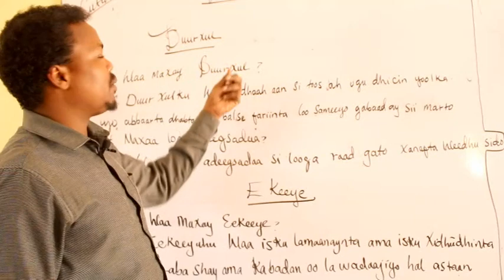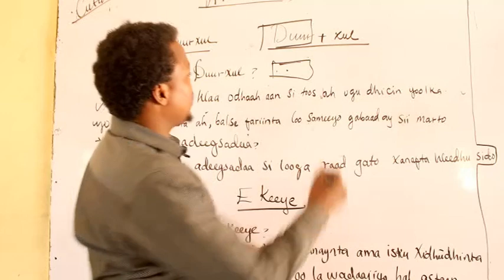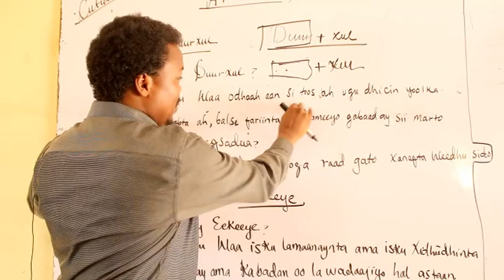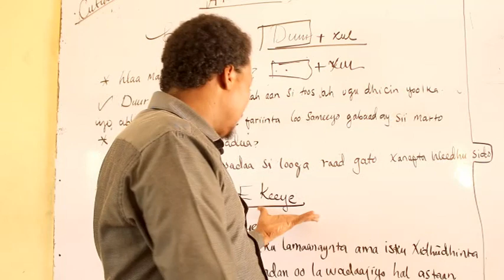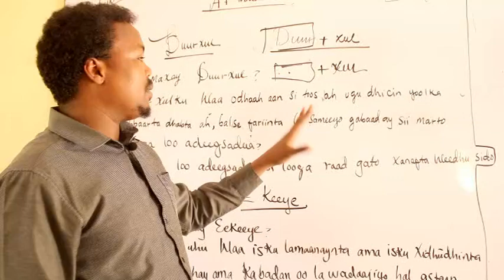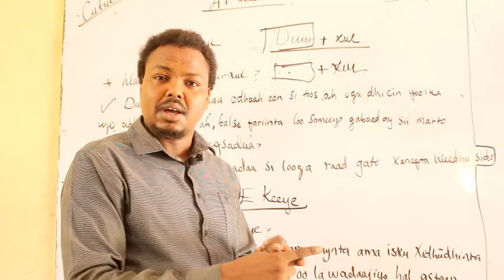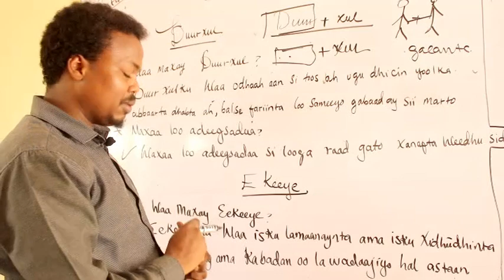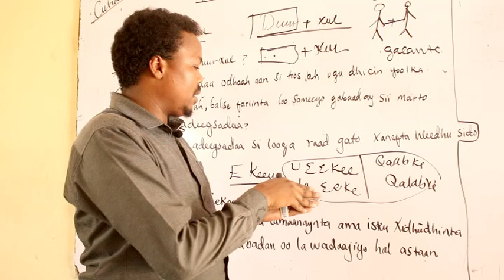MAADADA SOOMAALI / SUUGAAN (DUUR-XUL) / BARE: CABDISHAKUUR AXMED (CAATEEYE)